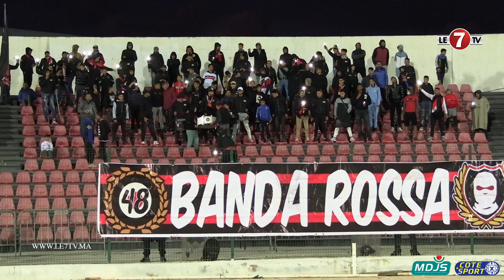جماهير شباب المحمدية تخلق أجواء إستثنائية خلال مباراة نهضة بركان